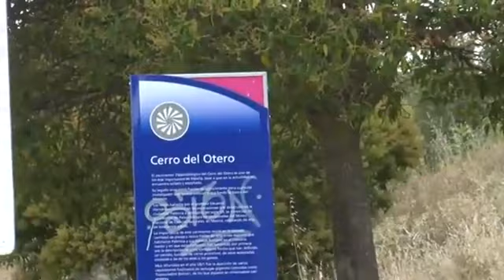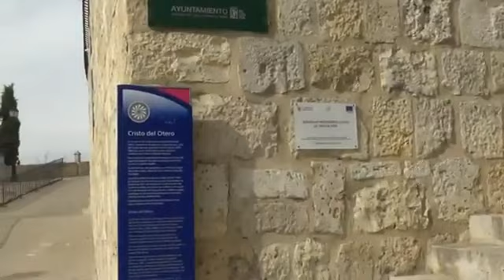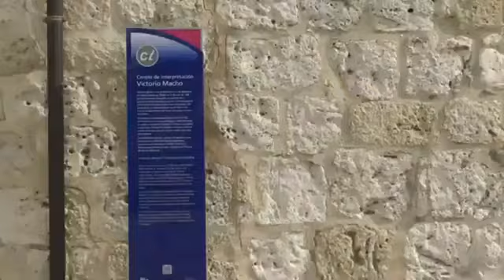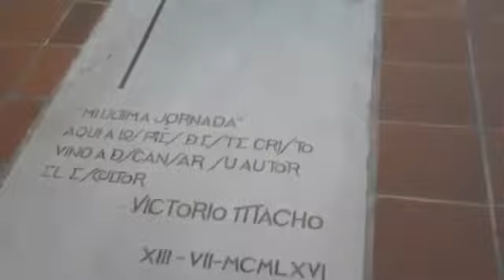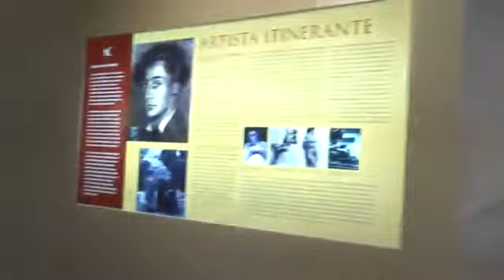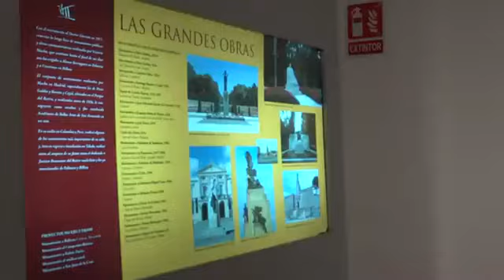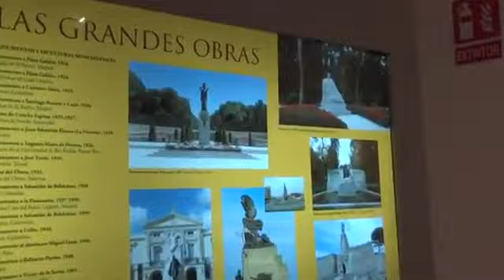Recorrido por el Museo- Centro de Interpretación- Victorio Macho, y el Cristo del Otero en Palencia